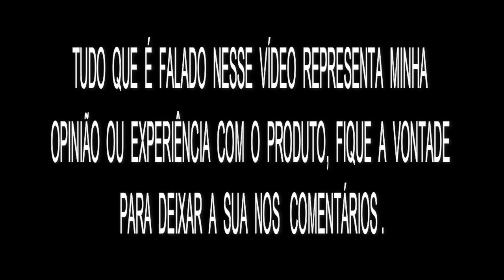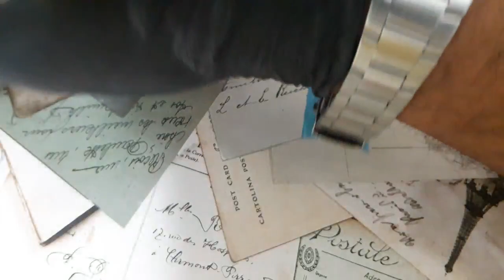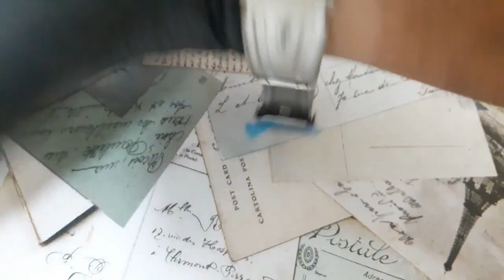relógio tuguir tg 1335 (PTBR)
pag do facebook